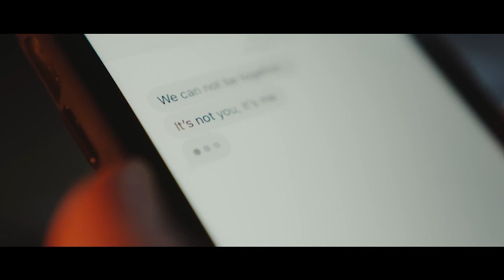Tu oublieras Newmix 3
remix 2023
danna rose : auteure , chant et chœurs
Fabre christophe: compositeur , clavier , programmation et mixage
réalisé au studio l'atelier des Coudelières le Thor France